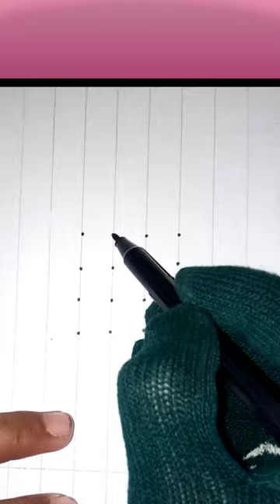How To Draw An Eagle 4x4 || YouTube Short || Viral Drawing | Foryou | Eagle Art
Rahid drawing academy
eagale art,
eagle artillery,
eagle artillery attack,
eagle artillery sound effect,
eagle artillery clash of clans,
eagle artillery in action,
eagle art,
eagle artillery level 1 to max,
eagle artillery explained,
eagle artillery vs lightning spell,
eagle artillery sound,
eagle art drawing,
eagle art gaming,
eagle art and craft,
eagle art pencil,
eagle art gallery,
eagle art painting,
eagle art gaming pubg lite,
bald eagle art hub,
golden eagle art channel,
bald eagle art,
eagle arts academy,
eagle eye art academy,
legal eagle ai art,
martial art eagle attack,
art eagle,
a eagle,
art hub eagle,
eagle bird art,
eagle martial arts boonton,
art simple bald eagle,
beagle art hub,
beagle arts,
beagle arctic wolf,
beagle escape artist,
art simple beagle,
ducktales black arts beagle,
eagle clay art,
eagle performing arts center,
eagle drawing art simple,
art diarium eagle,
desert eagle diagram,
eagle artist,
eagle painting,
eagle mandala art,
eagle metal art,
american eagle artist flare jeans,
eagle gaming fan art,
e for eagle drawing,
f-15a eagle,
art simple golden eagle,
art hub eagle head,
hand art eagle,
how to art eagle,
eagle draw,
joni young art eagle,
eagle ka arth,
techno kri art eagle,
eagle eye art lucier,
art and eagle,
let's make art eagle,
eagle martial arts,
eagle martial arts pa,
m eagle,
eagle nail art,
art of eagle,
eagle pakhi art,
eagle paper art,
quilling paper art eagle,
spray paint art eagle,
qwe art eagle,
eagle arts,
eagle string art,
eagles spin art,
art sherpa eagle,
golden eagle arts channel,
eagle claw martial arts,
eagle tattoo art,
china golden eagle tv art festival 2022,
china golden eagle tv art festival,
the eagle art,
china golden eagle tv art festival 2018,
open mike eagle unapologetic art rap,
eagle warrior latte art,
wow art eagle,
all eagle in the world,
how eagle artillery works,
eagle face,
eagle skeleton,
eagle part 1,
level 1 eagle artillery vs lightning,
level 1 eagle artillery,
level 1 eagle artillery zap quake,
eagle part 2,
level 2 eagle artillery vs lightning,
level 2 eagle artillery zap quake,
level 2 eagle artillery,
eagle artillery level 2 cost,
eagle artillery level 2 upgrade cost,
eagle artillery lvl 2,
level 3 eagle artillery lightning,
level 3 eagle artillery zap quake,
level 3 eagle artillery,
level 4 eagle artillery zap quake,
level 4 eagle artillery,
level 5 eagle artillery,
level 5 eagle artillery zap quake,
eagle artillery level 5 upgrade cost,
eagle artillery lvl 5,
eagle artillery 5,
level 6 eagle artillery,
lvl 6 eagle artillery,
eagle artillery lvl 6,
eagle arpia,
7 eagle,
eagle artillery reveal,
eagle artillery base